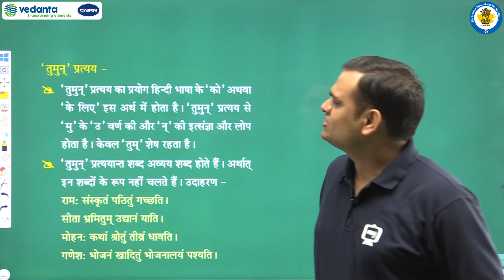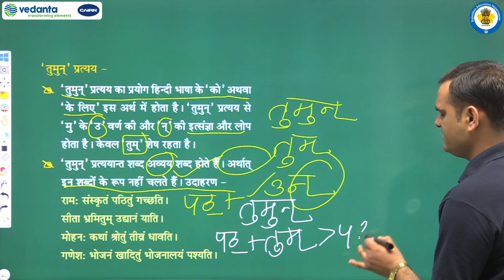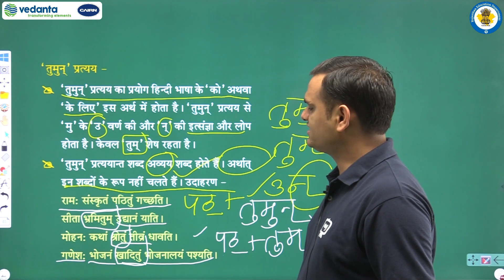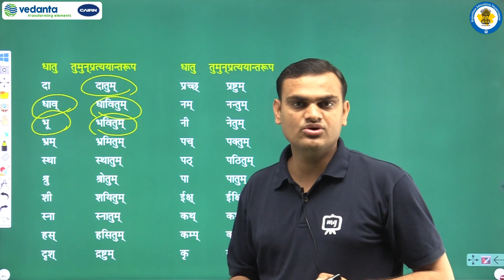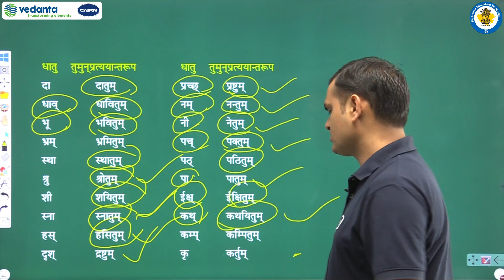RBSE | Class - 11 | संस्कृत व्याकरणम् | प्रत्ययाः | कृदन्त - प्रत्ययाः | भाग - 7